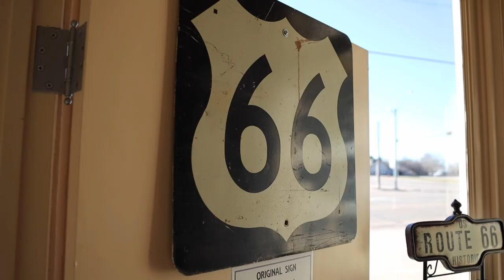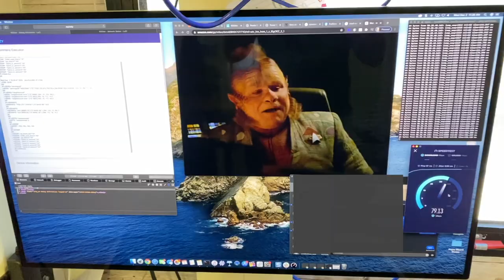Why I can't recommend MOFI anymore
After recommending the MOFI to over a quarter-million people around the world, I can't do it anymore.

Join us on the last video of the Arizona Wide Open Wifi Tour as I explain what type of router works best for the fastest internet on the road.

We'd love to hear from you! Feel free to chat, or ask any questions that you might have.  Drop us a line in the comments section below, or hit us up on FB or our website.

OUR GEAR
Here's the stuff we use daily and love!

We're a family of 8!  Nick, Tina, and our 6 wonderful, crazy kids.

Hey, Nick here!  This channel started with us traveling across the southern United States during winter of 2018, and has evolved into a new adventure in and of itself.

In 2020, we added a new member to our family, moved to our new home base in Tennessee and embarked on another adventure over the summer.  In that adventure, I realized that there was a huge need for a rock-solid internet device, specifically made for those on the go.

When we arrived home in the fall, we began work on what would be our newest adventure - bringing a brand new device to the world that will help people fulfill their dreams of hitting the road and staying 'connected' wherever they are.

To say I'm excited would be an under-statement!

We LOVE to explore this wonderful world our God created, and now with this additional calling, we are super excited to see where the road will lead! This channel will be used chronicle our adventures, show the behind-the-scenes details on our family business, and of course, show you the 'out of the box' things we'll come across in our explorations.

We'd love to have you hang with us.  Whether we are in the backyard of our home base, rounding up chickens or goats, or on the road adventuring, it just wouldn't be the same without you!

P.S. ‘Doing YouTube' has turned out to be one of the most enjoyable things I have ever done, and I hope what you're seeing above brings a smile to your face :)